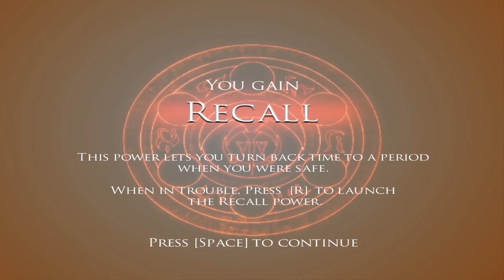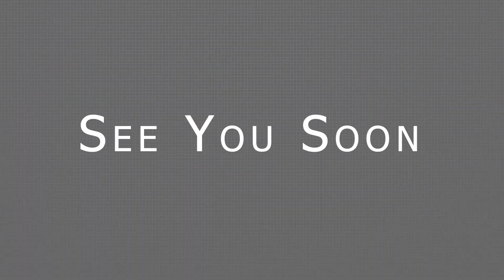Prince of Persia Warrior Within Game #2 in Tamil (தமிழ்), Shahdee | TMGod Gaming, TM, Tamil Gameplay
TMGod Gaming
By Tharmakumar Musigan
Sri Lanka Tamil (தமிழ்) Channel.
We are exploring the Games,
Interesting & Fun enjoying videos.
Support Us.

TMGod Gaming Social Media links Here:-

Boss
 Shahdee

TMGod Gaming
TMGod
TM
TMG
Tamil (தமிழ்)
Gaming
Games
Gamer
Story Gamer
Story Game
Story Gamer Tamil
Tamil Gaming
Funny
Funny Games
Funny Game Tamil
Tamil Gameplay
tamil gamer
ps3 in pc
ps2 in pc
psp in pc
ps3 games
ps2 games
psp games
pc games
rpcs3
ppsspp
pcsx2
தமிழ்

Support Us.